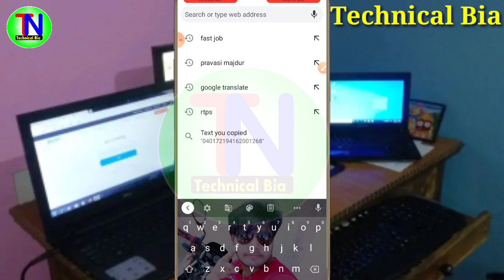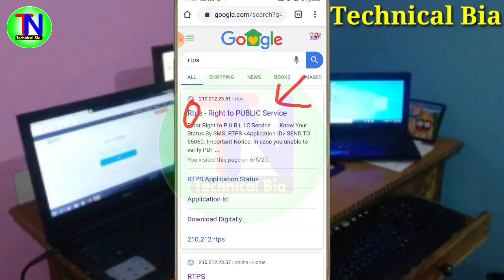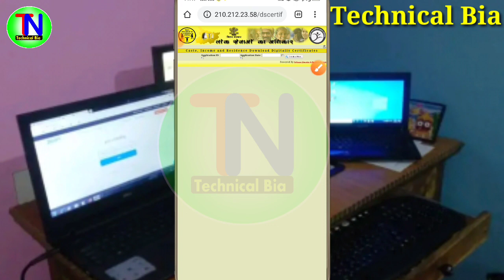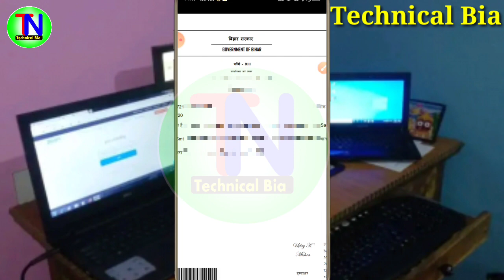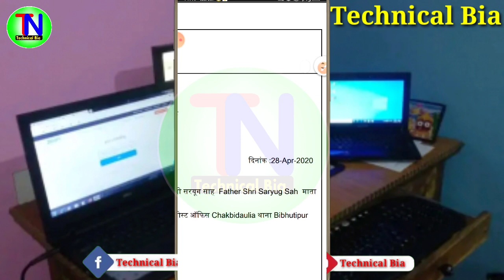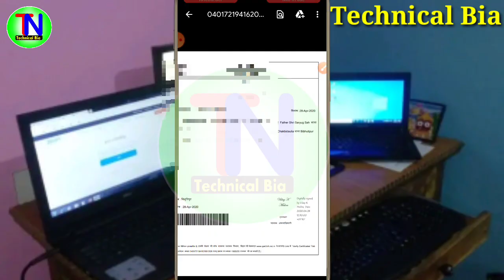RTPS | Jati Aay Niwas Download Kaise Kare 2020 | बिहार में जाति आय निवास डाउनलोड कैसे करें 2020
आप कैसे बिहार में अपना जाति प्रमाण पत्र आय प्रमाण पत्र और आवासीय प्रमाण पत्र निवास प्रमाण पत्र दायर कर सकते हैं घर बैठे ऑनलाइन और फ्रेंड से भी आप भी ऑनलाइन अपने सभी प्रमाण पत्र को डाउनलोड करना चाहते हैं तो फिर इस वीडियो को जरूर देखिए

1⃣  अगर आपको यह विडियो पसंद आये  तो  लाइक जरुर कीजिये |

2⃣ अगर आपका को सवाल या सुझाव हो तो किसी भी विडियो पर कमेंट